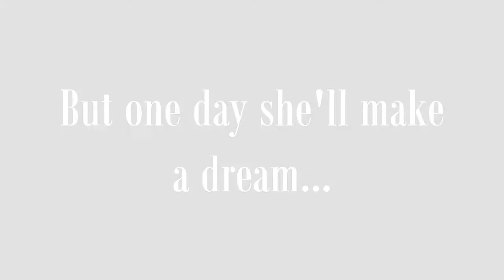My Movie Trailer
READ FIRST PLS!!!
story: in the future all the humans are evolved: they have great differnt powers,all the human, except a girl ! She don't have powers, but one day she make a premonitory dream that could change the destinity of the world
Now she must interpret the dream before the eclipse(the day of her dream)
she will be helped by her best friend and by her friend of infancy
Actors:
Danielle Panabaker: she is the main character
Nathan Keyes: best friend of her , he has a great power , he can destroy enything
Justin Chatwin : he is the friend of infancy of her, he has the power of ice, when he use it his eyes become light blue
Tom Welling: the enemy,he has the powerof fire , when he use it his eyes become red
If you have questions on the story or on the characters ask to me ^__^
this story and this trailer are created by me so please don t use them without my permission, if you want to use the story for a video or for something else ask to me first!!!
thanks to elfetta94 for the text effect